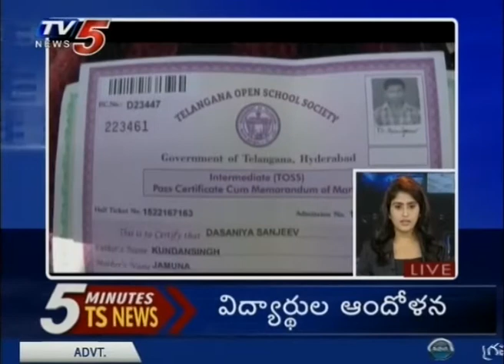Telangana News Headlines | 25th May 2017 | TV5 News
Telangana News Headlines | 25th May 2017...